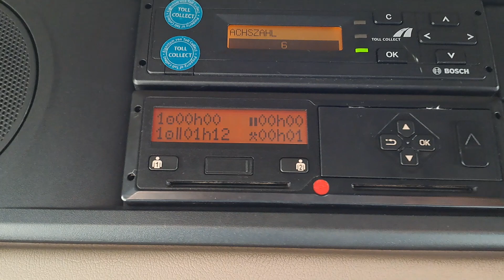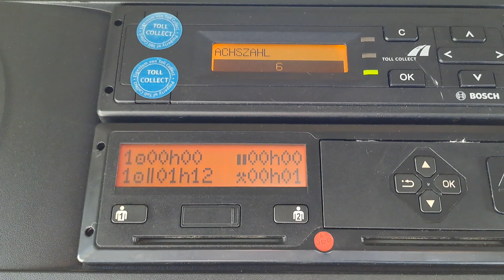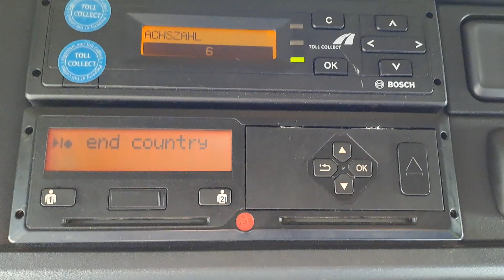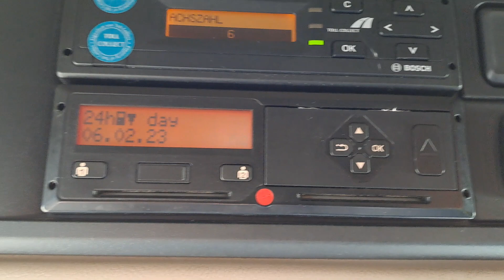Take your digi card out